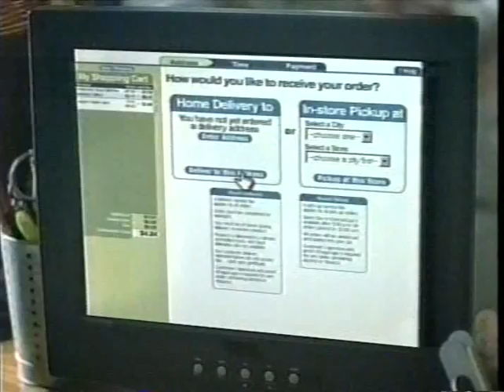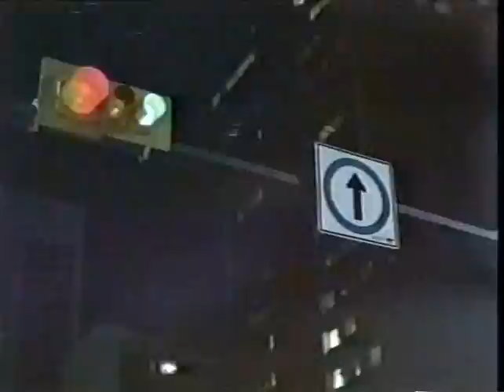Tony Shalhoub on using films in the classroom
Tony Shalhoub, aka Monk, speaks about Journeys in Film, a program that uses award winning Tony

Tony Shalhoub, aka Monk, speaks about Journeys
in Film, a program that uses award winning foreign language films as an innovative tool to bring the world into the classroom.